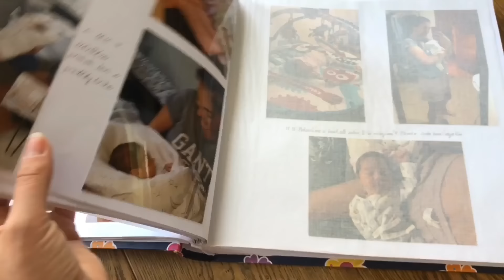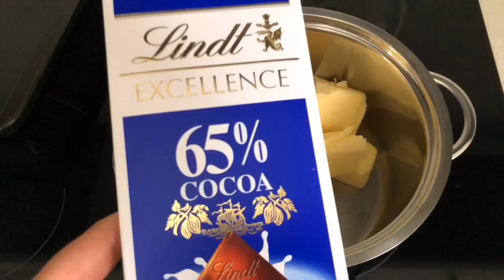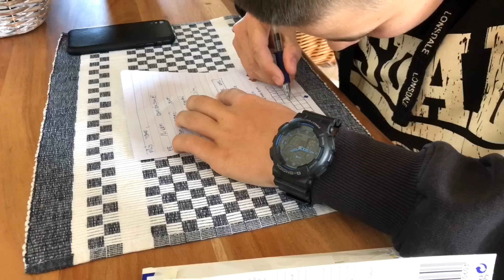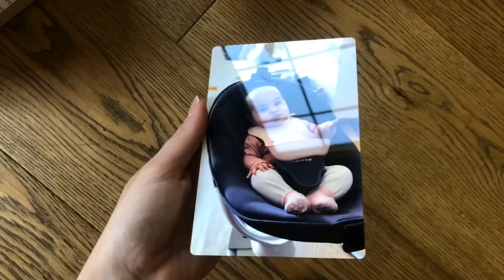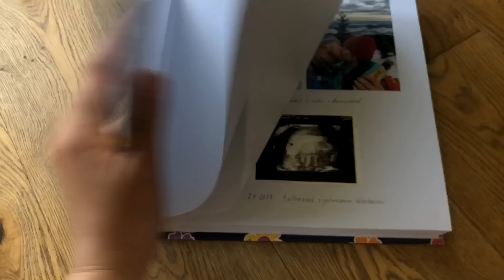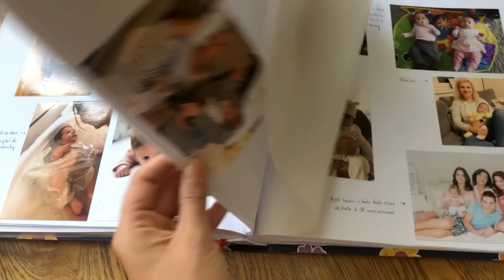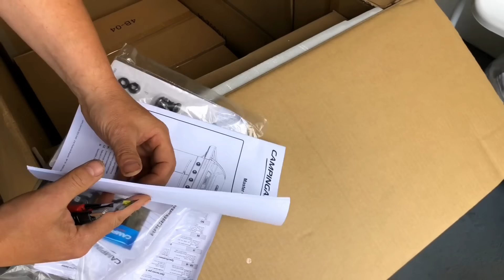Překvapení pro brášku a fotoalbum pro Gábi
Ahoj :) hlídali jsme týden brášku a připravili mu velký překvápko! Taky máme nový super gril a ukážu vám, jaké fotoalbum připravuju pro Gábinku. Snad se vám video bude líbit! Xoxo Eli

Sleva 10% pro nové klienty s kódem: MRFRONEK10
Sleva 5% na každou další objednávku pro stávající klienty s kódem: MRFRONEK5
Honza má program ZDRAVÍ a já PRO MATKY

SLEVA 20% s kódem FOTIME20 do 15.7.
Mají i super apku EMPIK FOTO.

Ve videu je spolupráce s grilem Campingaz. Video není sponzorované.